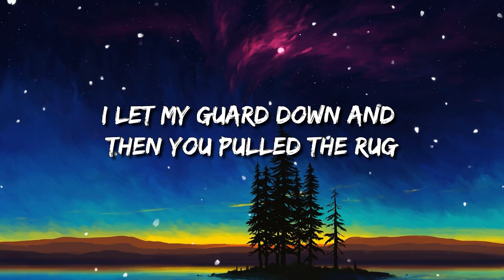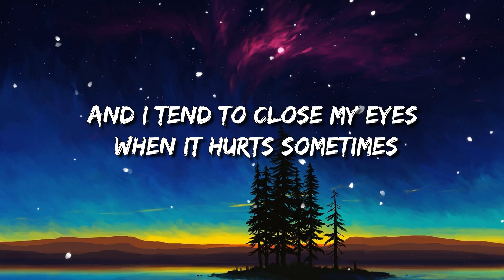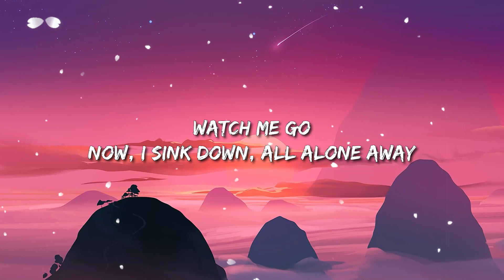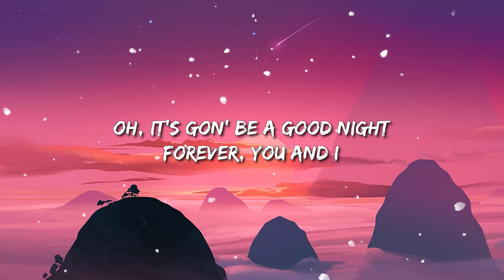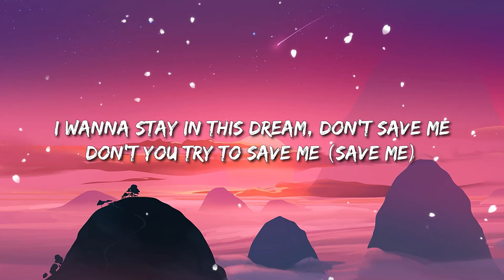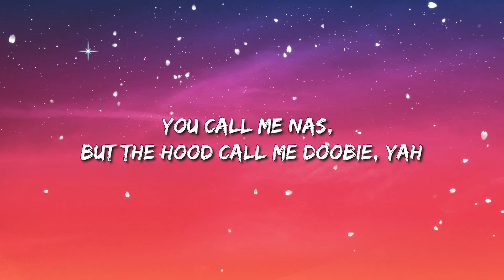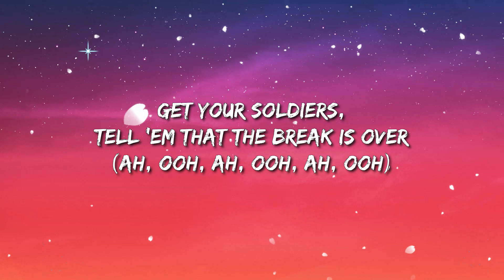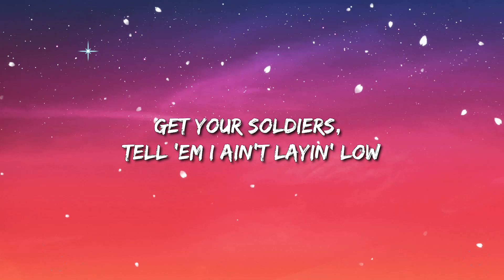Lewis Capaldi - Someone You Loved | Like Crazy (Lyrics)/ Lil Nas X - Industry Baby ... Mix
Lyrics